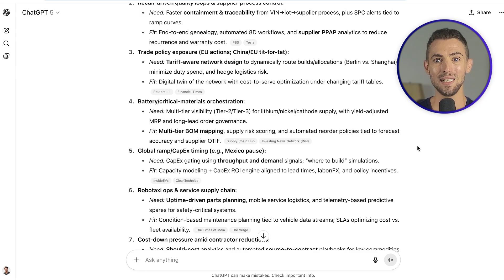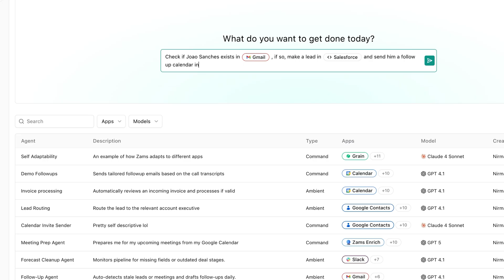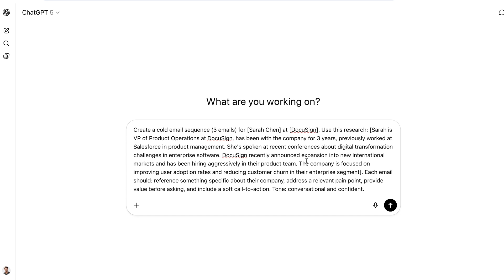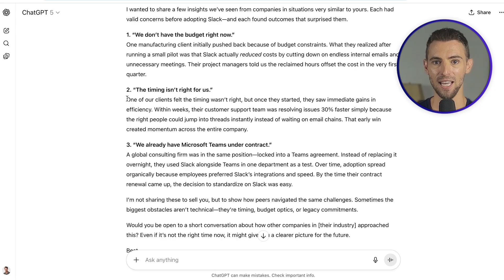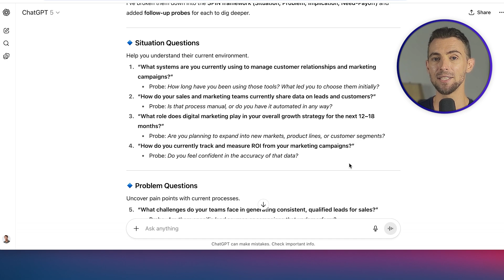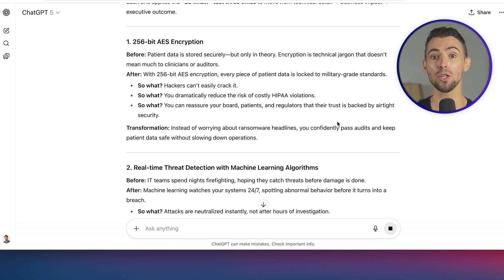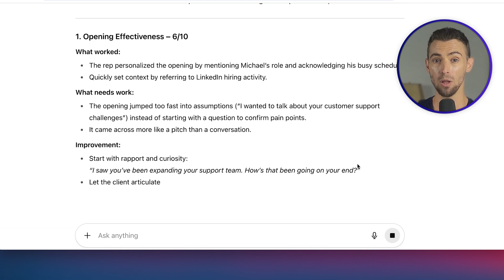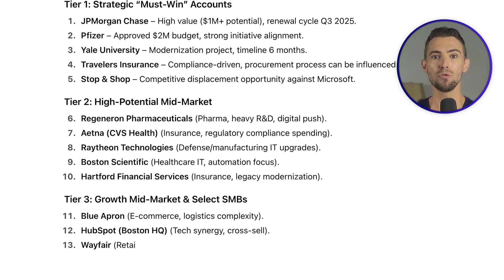The BEST ChatGPT Prompts I've ever created...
In this video, I show you how to use ChatGPT to massively boost your sales productivity using proven AI techniques.

This system leverages AI to automate crucial sales tasks, transforming basic inquiries into highly optimized strategies and communications.

Key components include:
== ChatGPT for generating insightful sales strategies
== Make.com for integrating sales workflows
== Apify.com for gathering and processing data
== Custom Prompt Technique for precise communication

I guide you through setting up the ChatGPT-powered sales system step-by-step:
== Prompt creation for effective communication.
== Integration with Make.com to streamline workflow processes.
== Data extraction using Apify.com for real-time analysis
== Custom Instructions setup in ChatGPT for personalized responses.
== Tips on utilizing ChatGPT's reasoning features for enhanced decision-making.

With this AI-powered system, you can automate and optimize your sales communications efficiently.

I share real examples and provide bonus tips to help you maximize your ChatGPT setup for sales success.

If you want to master AI in your sales processes while maintaining quality and engagement, this tutorial is for you.

00:00 Introduction
01:11 Prospect Intelligence Gatherer
01:46 Pain Point Detective
02:23 Competitive Intelligence
03:05 Zams.com
04:24 Industry Trend Analyzer
05:09 Referral Request Generator
05:53 Personalized Cold Email Creator
07:01 Follow Up Sequence Builder
07:48 Objection Prevention Email
08:31 Reengagement Campaign
09:14 LinkedIn Connection Message
10:08 Discovery Question Generator
10:35 Objection Handling Script
11:22 Value Proposition Translator
12:09 Closing Technique Customizer
12:50 Proposal Outline Generator
13:36 Sales Coaching and Improvement
16:56 Top Mistakes to Avoid
17:52 Conclusion